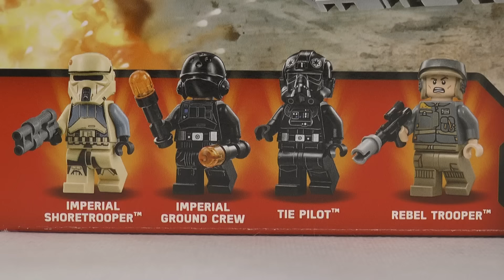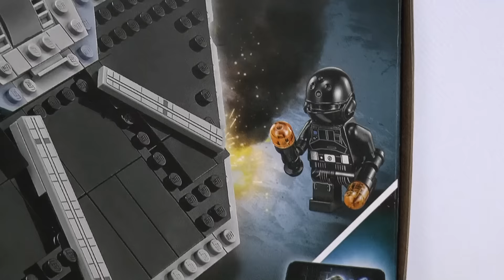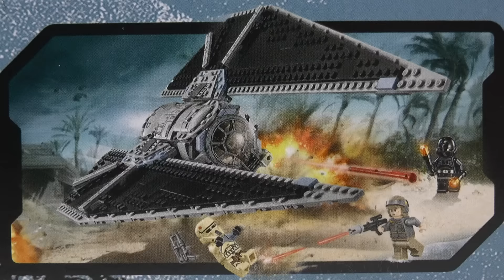LEGO Star Wars 75154 TIE Striker